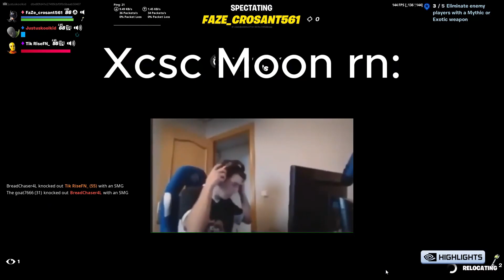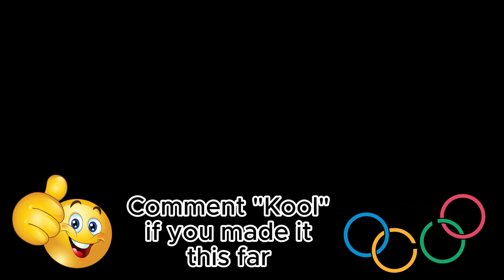Fortnite Olympics!!!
Watch the Fortnite Olympics as the world's best Fortnite players compete for a chance to win a free item shop pack!

If you're a fan of Fortnite and the Olympics, then you need to check out the Fortnite Olympics! This hilarious challenge was a blast to record and we might just pick a few of you to compete next time. If you're good enough, you might just get a chance to win a free V-Bucks pack!